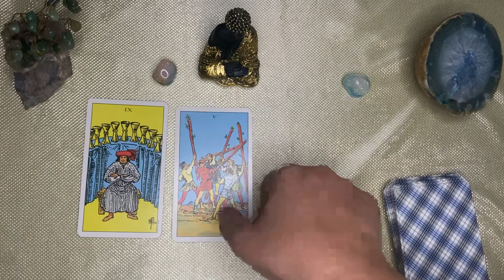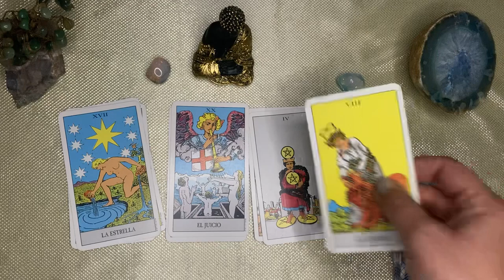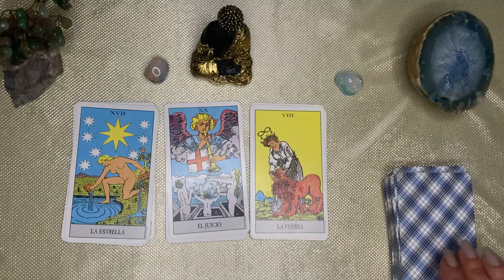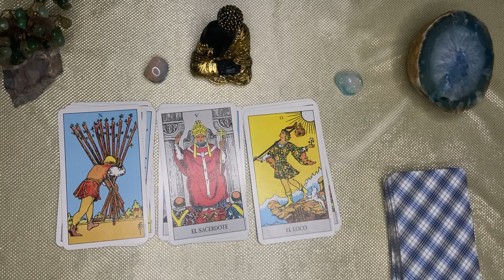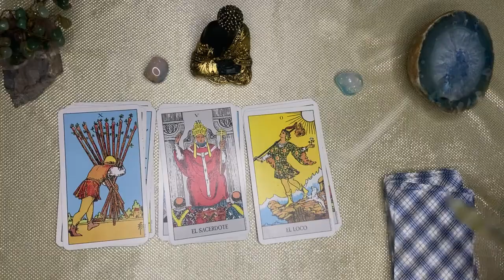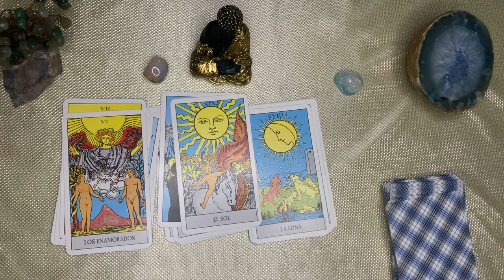Aries🌙🌞 VAS RUMBO A LO MÁS INCREÍBLE, UN GIRO URGENTE CAMBIA TU DESTINO, TE ESPÍA QUIEN TE EXTRAÑA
Lo que no te resuene solo déjalo fluir 🪁 Quiero agradecerte por todos los me gusta, por todos los comentario y por siempre apoyarme en este viaje. d